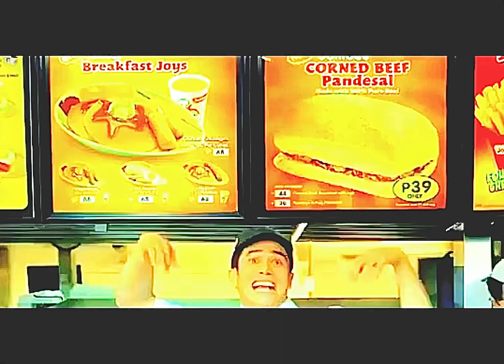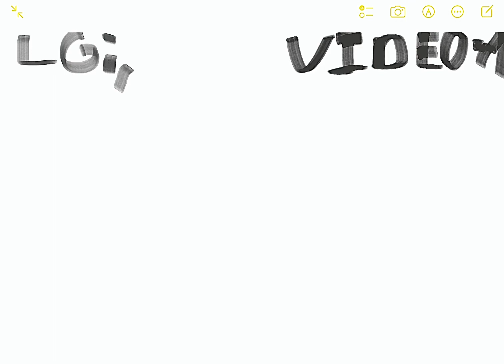Promac Midi U1080HD DVD Player -, (Akai-,Disc -, VCD-,PBC-,CD)